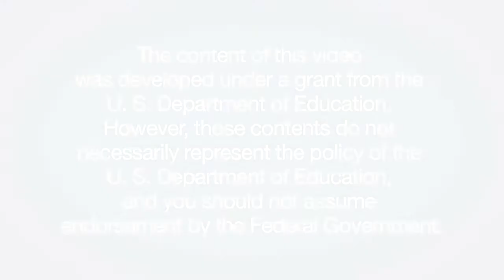The Giant Ground Sloth Lived in the United States | Fast Forward Teachable Moment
In one of our less predictable Teachable Moments, we learn about the now extinct Giant Ground Sloth, what fossils are, and why the Georgia Coast is such a great place to find them.

Fast Forward is a property of GPB Education. Originally Aired in 2012